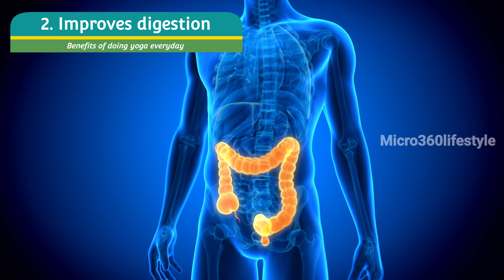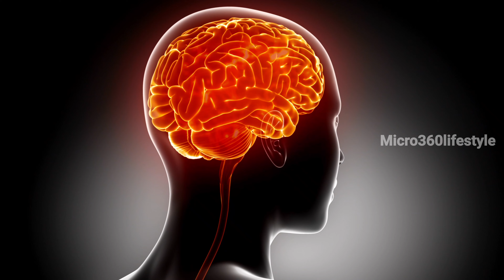Benefits of doing yoga everyday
Yoga is an ancient practice that involves physical poses, concentration, and deep breathing. The word 'Yoga' is derived from the Sanskrit root 'Yuj', meaning 'to join' or 'to yoke' or 'to unite'. As per Yogic scriptures the practice of Yoga leads to the union of individual consciousness with that of the Universal Consciousness, indicating a perfect harmony between the mind and body, Man & Nature. Yoga offers physical and mental health benefits for people of all ages. Doing 30 minutes of yoga a day can significantly change many unhealthy habits into lifestyle-altering routines in a short period. In this video let's see benefits of doing yoga everyday.